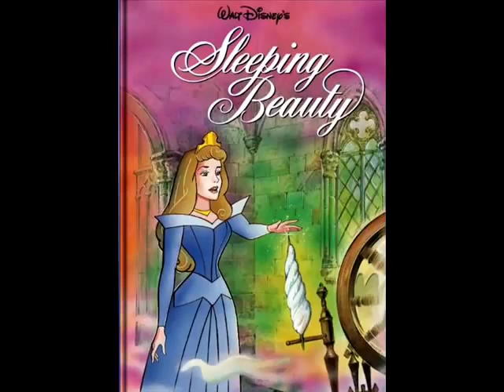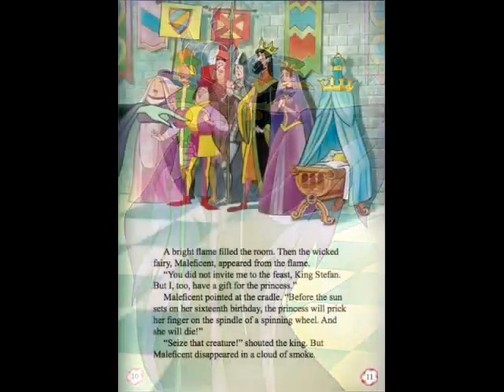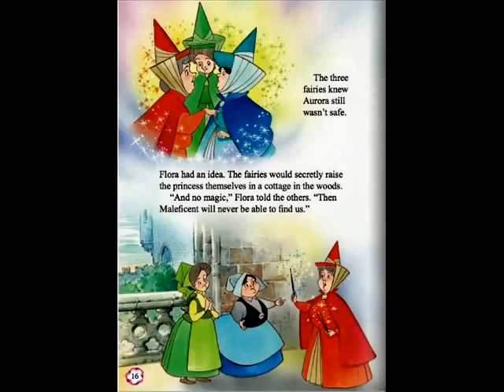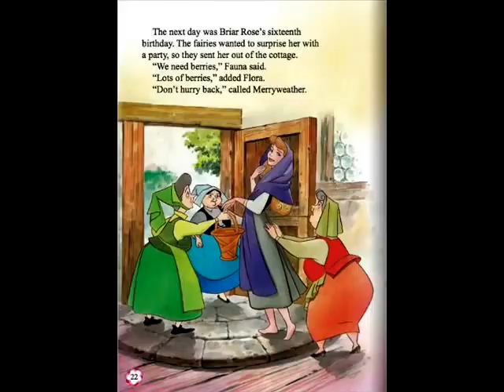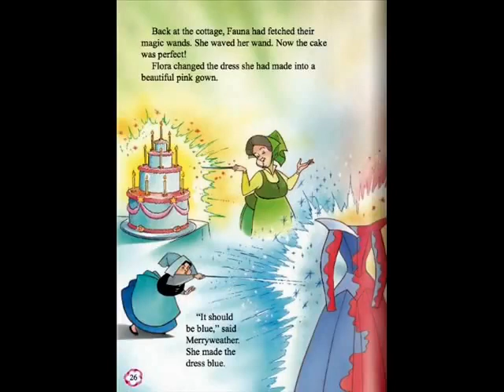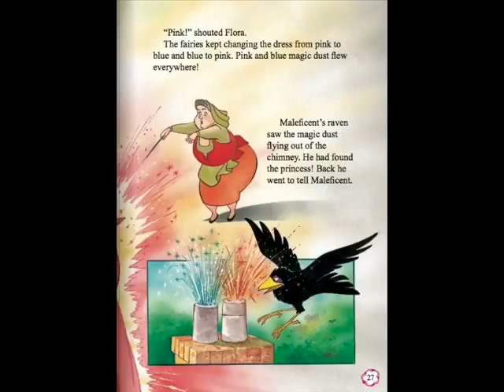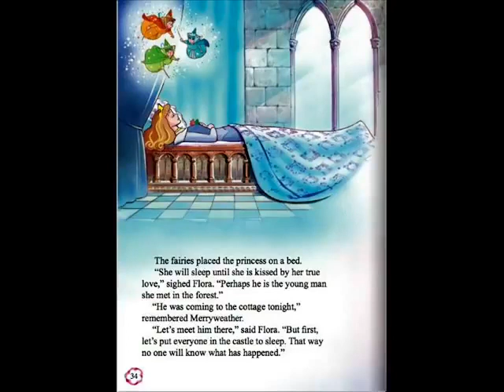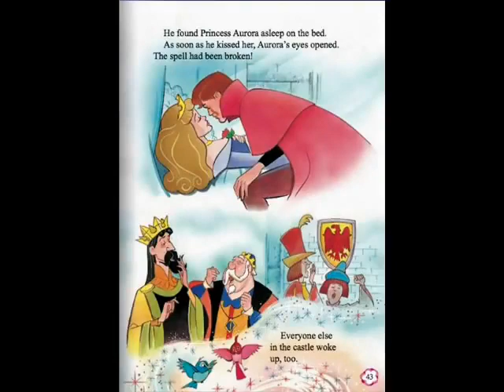Bedtime story Disneys Sleeping Beauty